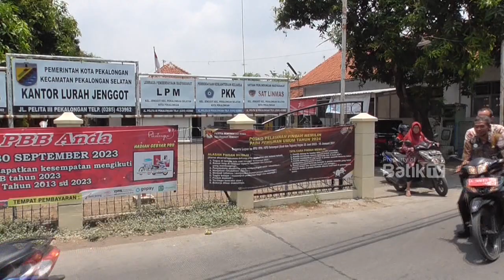SEBUTIR TELUR BERHARGA UNTUK PENANGANAN STUNTING